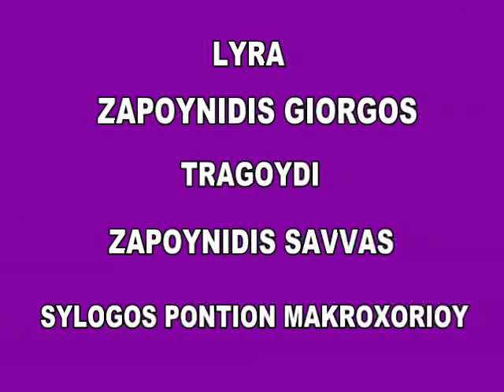ZAPOYNIDIS SAVVAS., GIORGOS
SYLOGOS PONTION MAKROXORIOY